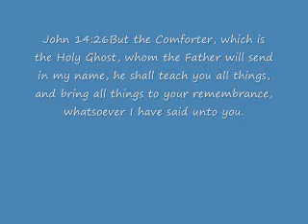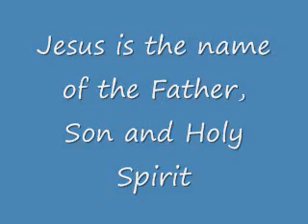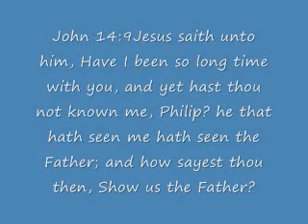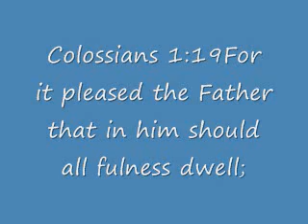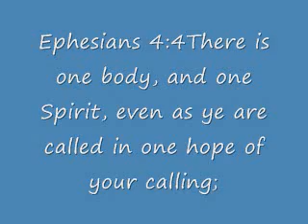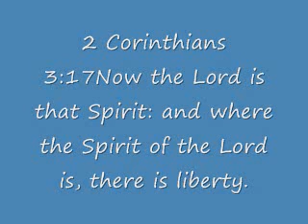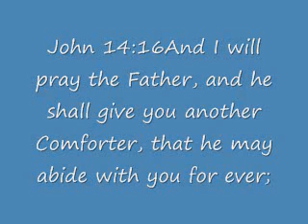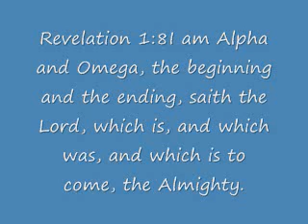Magee (oneness) vs Toddy (trinity) debate part 2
truth of the gospel of Oneness shine over the false beliefs of the trinity.